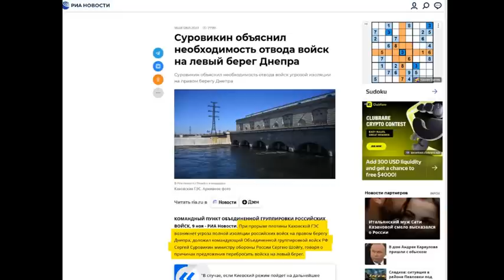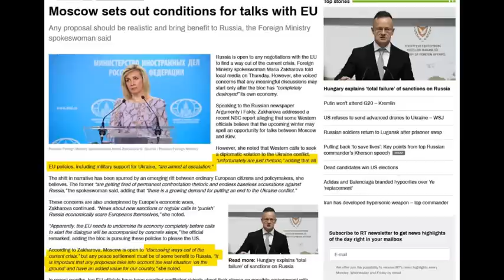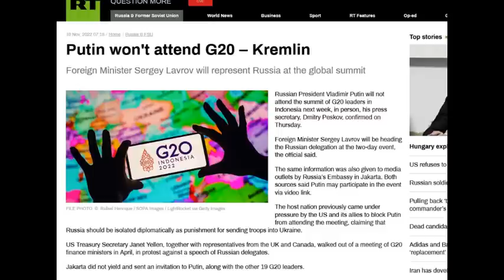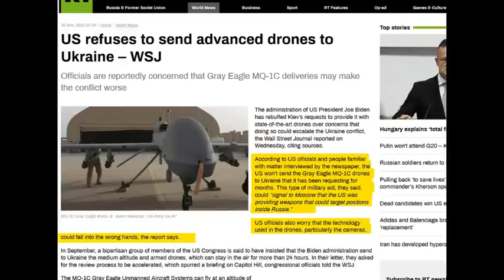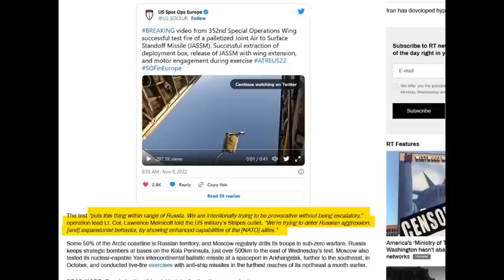Kherson and Stuff